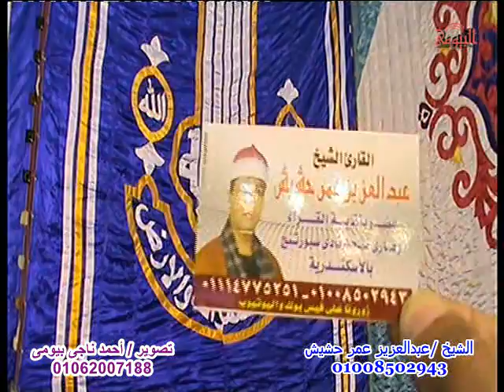الشيخ عبدالعزيز عمر حشيش سورة النساء عزاء عائلات خضر قرية أبو الخاوى كوم حمادة بحيرة 25 12 2016